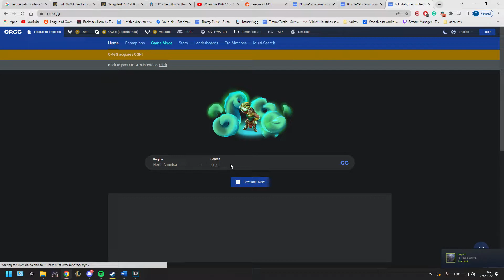Youtube league content in a nutshell